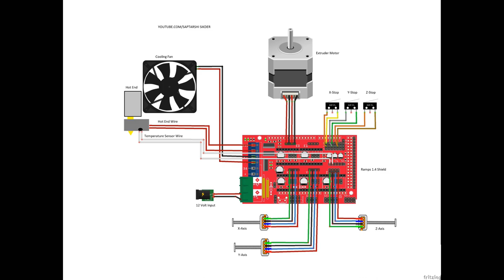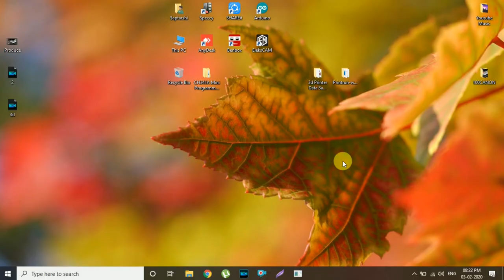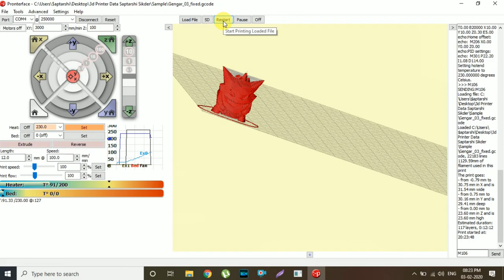How to Make a DIY 3D Printer at Home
Learn-How to Make a 3D Printer at Home

Required Materials..
(1)Arduino Mega
(2)RAMPS 1.4
(3)A4988 Drive
(4)Hotend Set
(6)12 Volt 5 Amp SMPS
(7)1.75mm PLA
(8)DVD Writer old(Local Market)
(9)ACP Sheet(Local Market)
(10)6" Nut etc
Code & Diagram